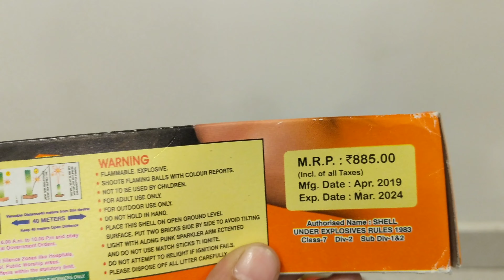Supreme super hit sky shot TESTING||testing Diwali stash 2019